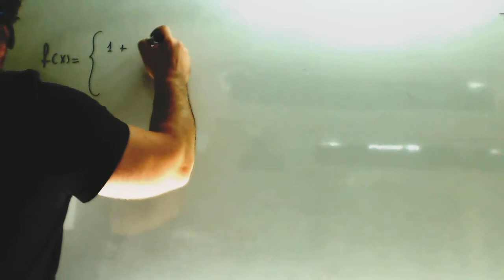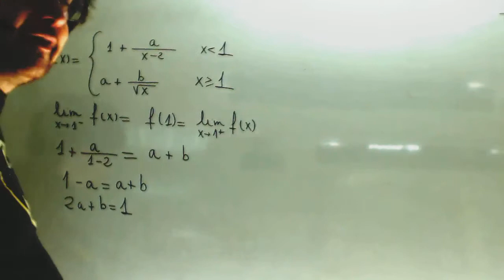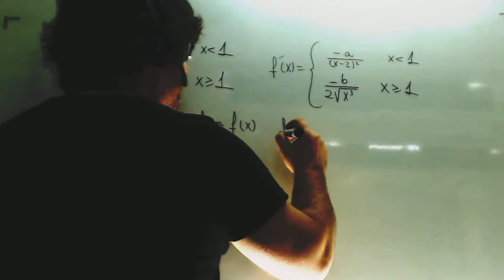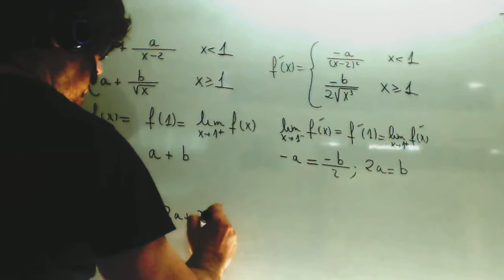Calcular a b Funcion continua derivable Selectividad Matematicas II Academia Usero Estepona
Calcular a b Funcion continua derivable Selectividad Matematicas II